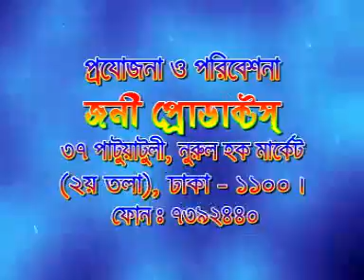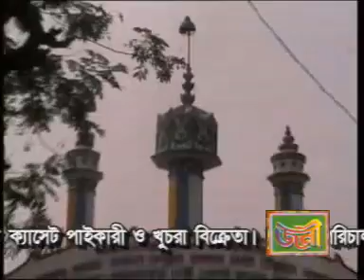Laal Mia Chisty Nijami - ভান্ডারী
ভান্ডারী
Album: Laal Mia Chisty Nijami
Label: Music Heaven
Online Partner: POD